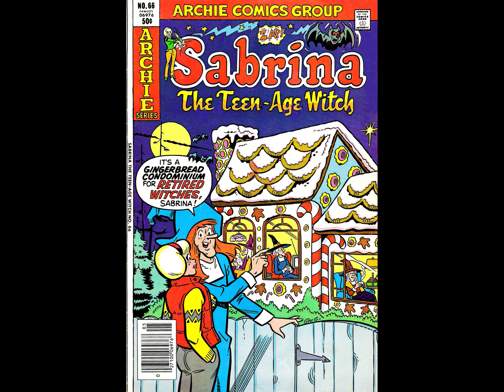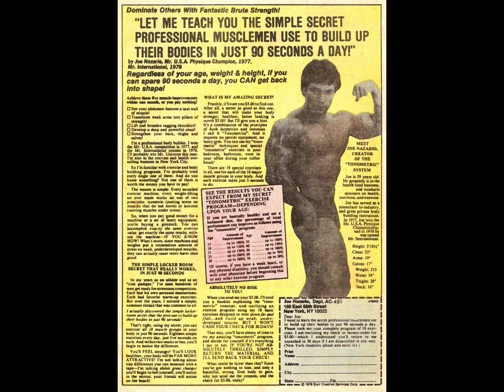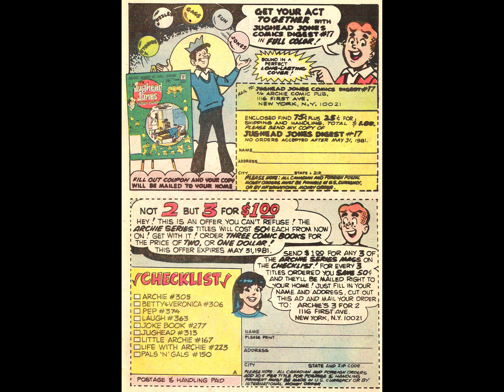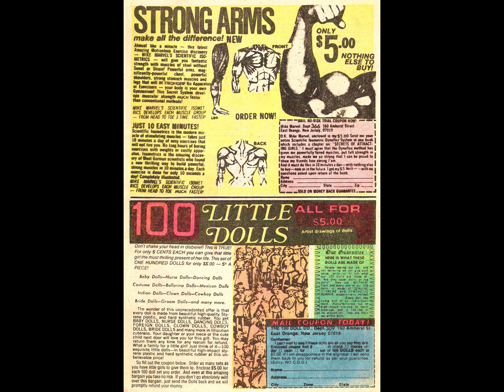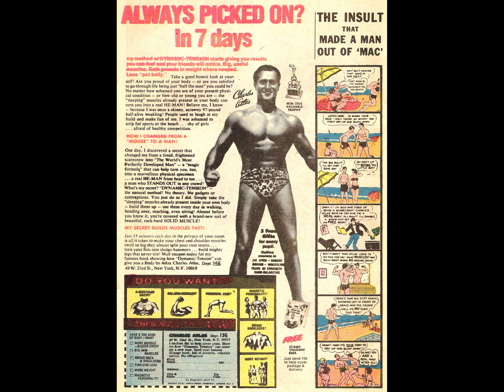Sabrina V1 66 [comic book]